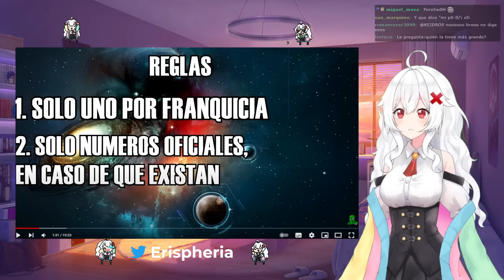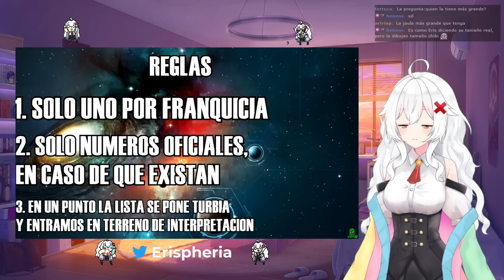ERISPHERIA reacciona "EL PERSONAJE MAS INMENSO DE LA FICCIÓN" by CthuluTv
✨R E D E S🌟

💗Fandom: ERISOS